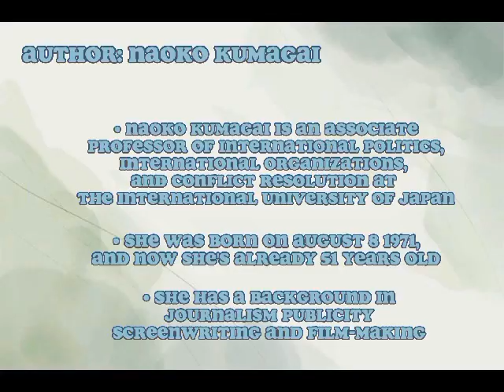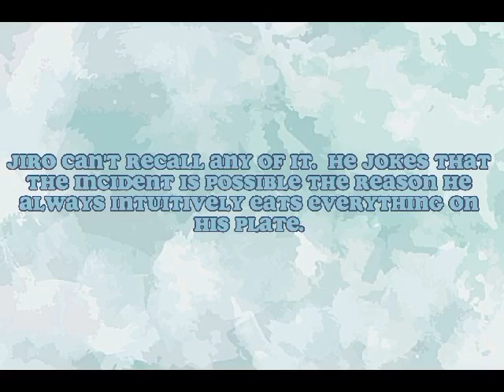"Shimenawa" by Naoko Kumagai (flash fiction) - Grade 12-SCHWAB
This picture film titled Shimenawa by Naoko Kumagai) is a project/performance task of Grade 12 learners in 21st Century Literature class (Concepcion Pequeña National High School).